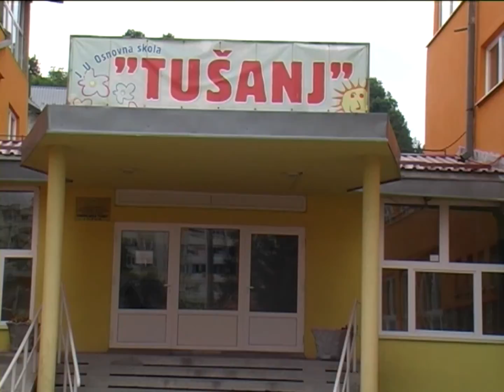Implementacija projekta „Dobre prakse u obrazovanju“ u osnovnim školama TK - 08.11.2016.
„Identificiranje i način rješavanja problema sa kojima se suočavaju učenici sa oštećenjem sluha u redovnim školama u Tuzlanskom kantonu“, bila je tema okruglog stola koji je imao za cilj ukazati na moguća rješenja kada je ova populacija učenika u pitanju. Okrugli sto realizovan je u okviru projekta „Dobre prakse u obrazovanju“.